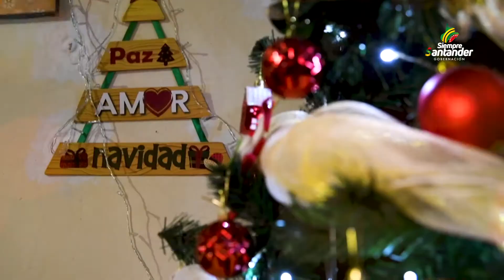¡Feliz navidad! | Gobernación de Santander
Que el amor, la salud y muchas bendiciones lleguen en este nuevo año. Recuerden que tenemos que seguir cuidándonos, abramos nuestros corazones para la llegada del Niño Dios pero con responsabilidad junto a los que más amamos. ¡Feliz Navidad a todos! @GennySarmientoD